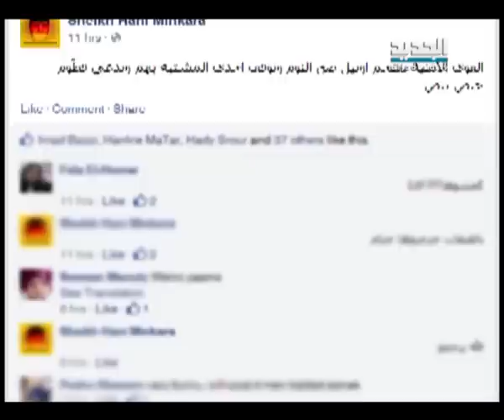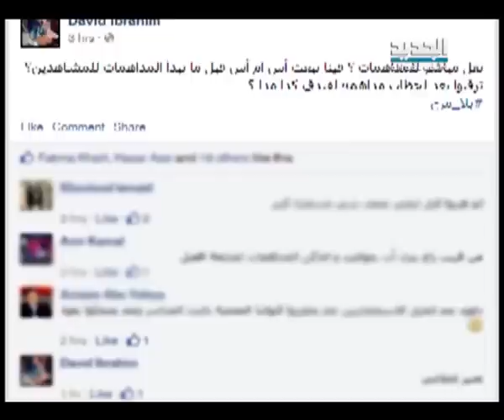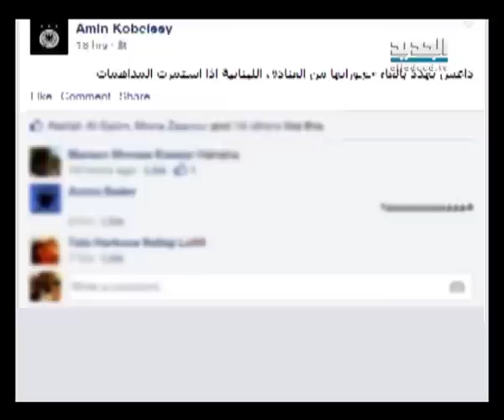داعش تهدد بالغاء حجوزاتها في الفنادق اللبنانية